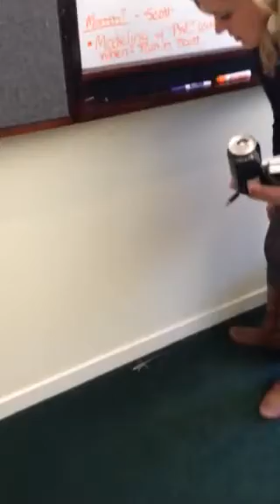How to save a lizard's life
Stacy helps our eThority lizard escape to the free world.